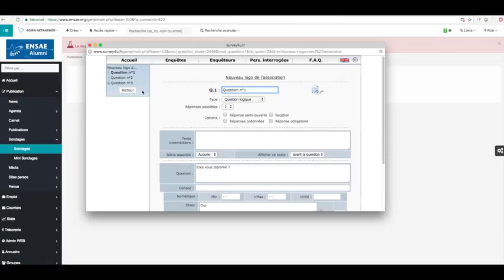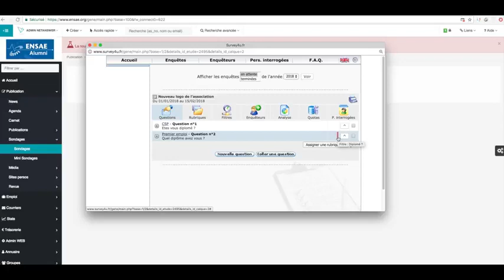2 Minutes pour... créer des filtres dans NetSurvey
Fonctionnalités avancées de NetAnswer à destination des bénévoles et administrateurs de la fédération UniAgro